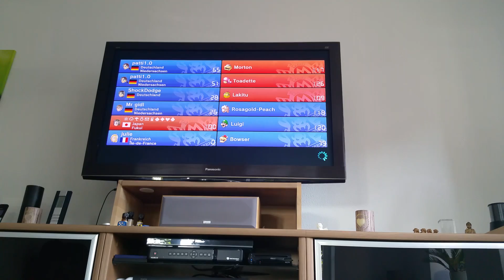Mario Kart 8 am 17.6.2019. Onlinerennen Teil 189